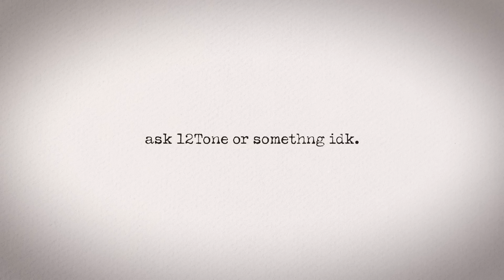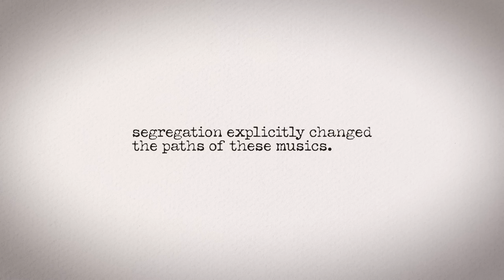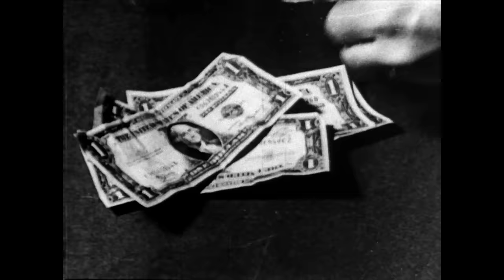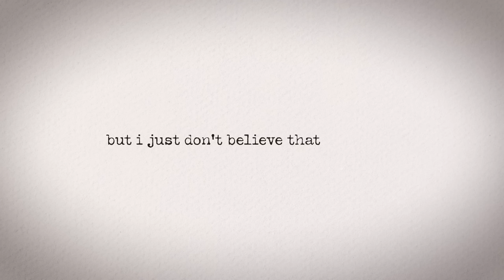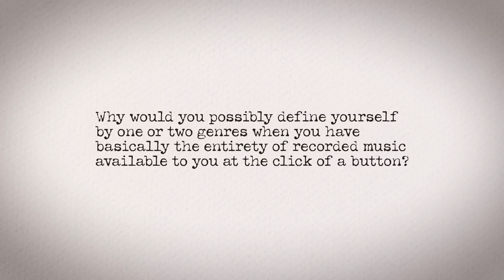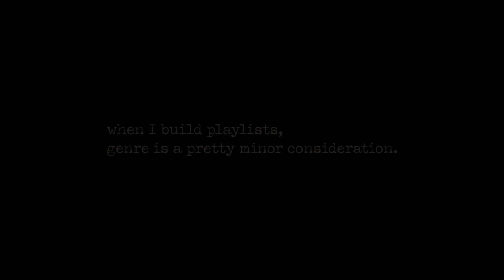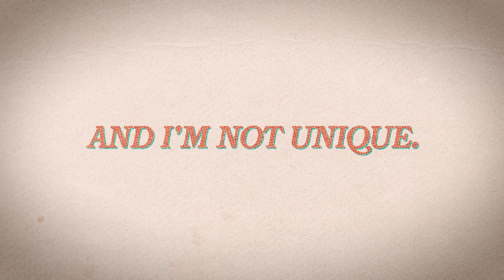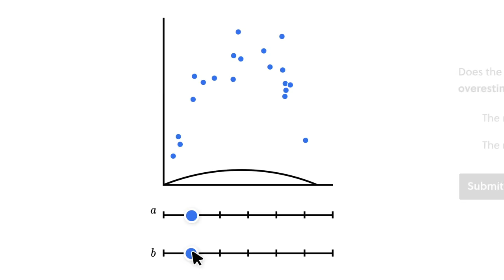Genre is Dying (and that's a good thing)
Pre-order my book Century of Song now!